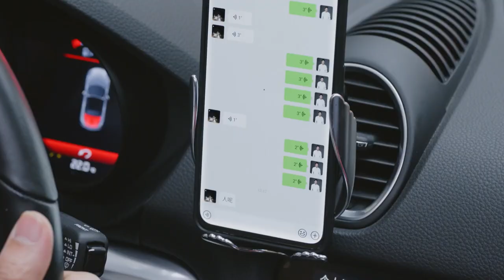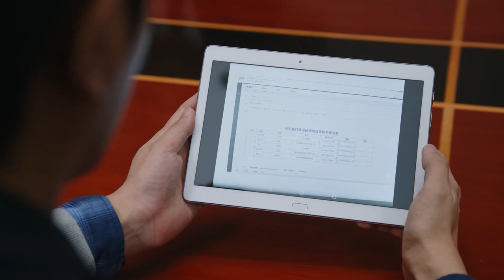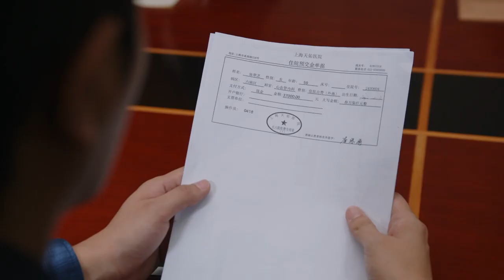Let's play a game. Help me get married | Trailer EP 23 | To Dear Myself | Fresh Drama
Synopsis:
Li Si Yu (Cecilia Shi), Gu Xiao Ling (Chen Mi Qi), and Yu Meng (Kan Qing Zi) are close girlfriends sharing with the same goal: To be a success in the modern society. But as their lives have taken quite different paths, and now they need to face different types of obstacles in their lives. Will the trio find happiness? And can their friendship help them through the rough times?

Subtitles: English [CC]

Audio languages: Chinese

Director: Hei Ding

Starring:
Cecilia Liu as Siyu Li
Yilong Zhu as Yi Ming Chen
Qingzi Kan as Zhizhi Zhang
Guan Ying Peng as Yang Liu